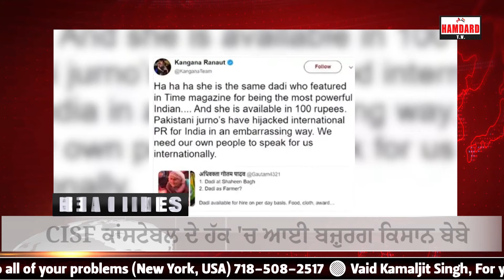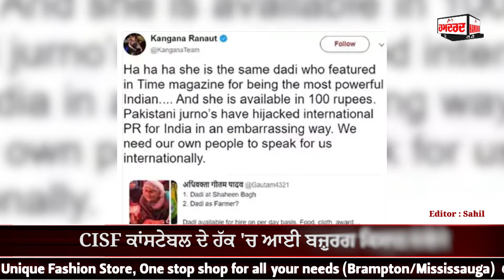Punjab ਦੇ 6 ਜ਼ਿਲ੍ਹਿਆਂ 'ਚ 'HI-ALERT' ! ਹੁਣ ਤੂਫ਼ਾਨ ਦੇ ਨਾਲ ਇਹ ਚੀਜ਼ ਵੀ ਮਚਾਵੇਗੀ ਤ.ਬਾ.ਹੀ ! || Punjab Bulletin